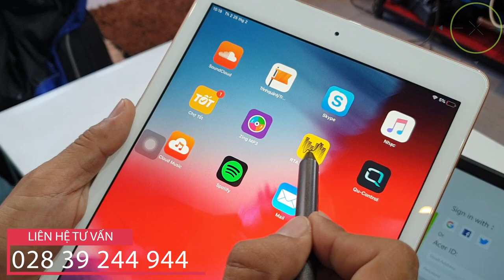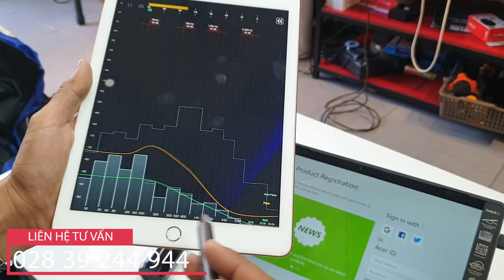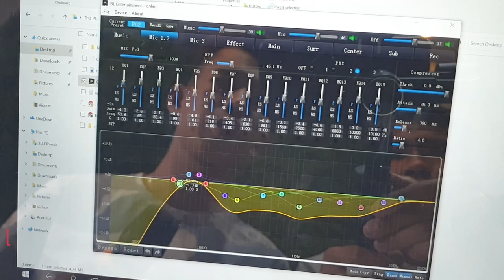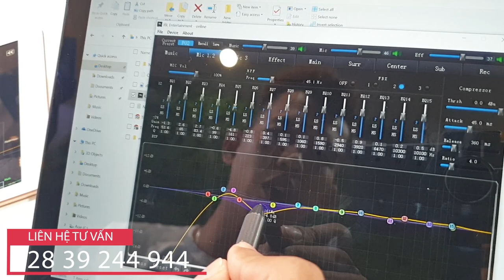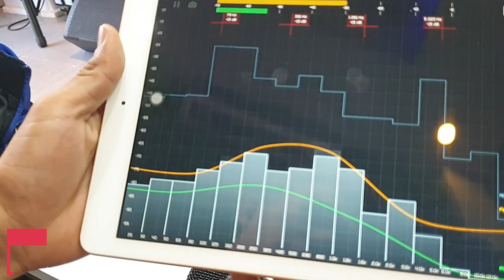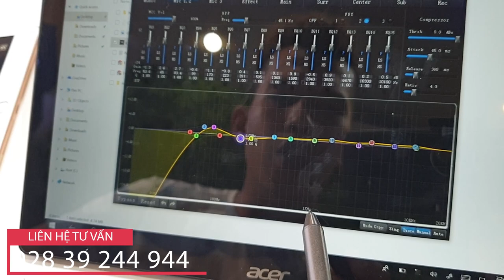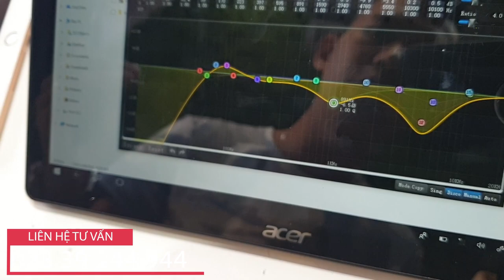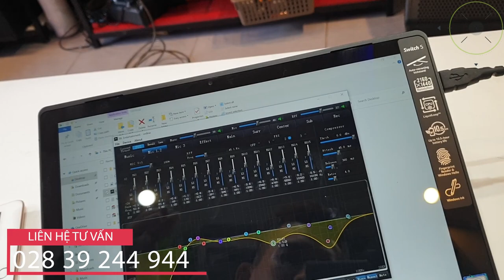Cách chống hú rít Micro cắt hú chuyên nghiệp cho Micro trên mixer vang số chi tiết nhất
Hướng dẫn cách chống hú rít  cắt hú chuyên nghiệp cho micro trên mixer vang số chi tiết nhất. đơn giản ai cũng làm được.